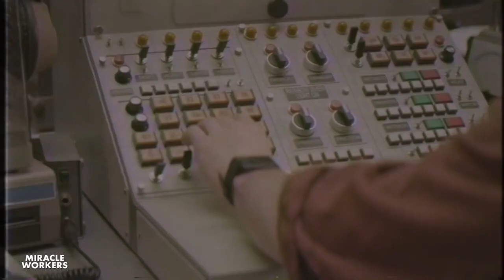Miracle Workers Season 1 Promo | 'Welcome to Heaven Inc.' | Rotten Tomatoes TV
Check out the new Miracle Workers Season 1 Promo starring Daniel Radcliffe!

US Air Date: February 12, 2019
Starring: Steve Buscemi, Daniel Radcliffe, Geraldine Viswanathan
Network: TBS
Synopsis: A comedy set in the offices of Heaven Inc. When God plans to destroy the Earth, two low-level angels must convince their boss to save humanity. They bet him they can pull off their most impossible miracle yet: help two humans fall in love.